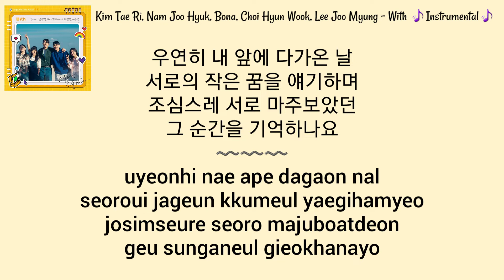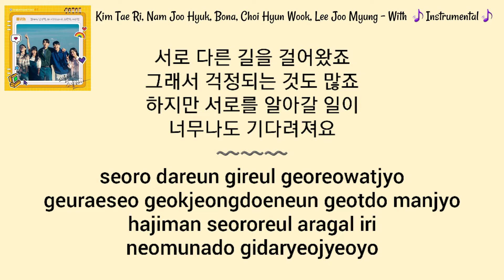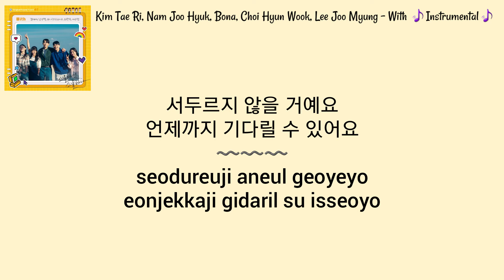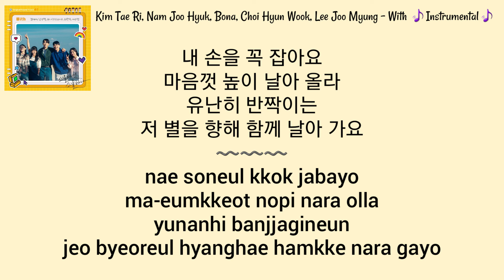INSTRUMENTAL Kim TaeRi Nam JooHyuk Bona Choi Hyu Wook Lee JooMyung - With Twenty-Five Twenty-One OST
Kim Tae Ri, Nam Joo Hyuk, Bona, Choi Hyun Wook, Lee Joo Myung 김태리, 남주혁, 보나 (우주소녀), 최현욱, 이주명 - With (Twenty-Five, Twenty-One OST) 스물다섯 스물하나 OST Part 7 Instrumental and Lyrics